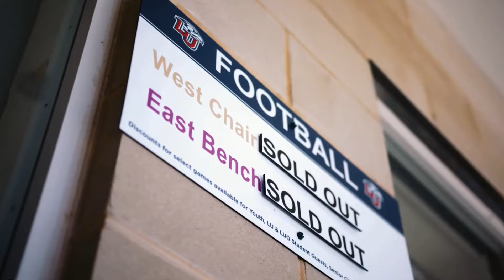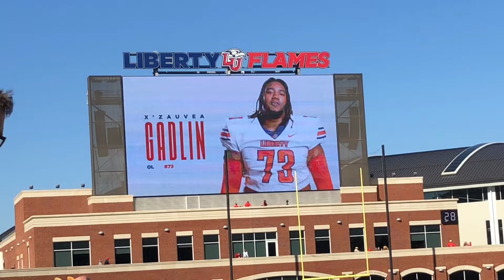Liberty vs BYU | Game Day Vlog | Game of the Year???